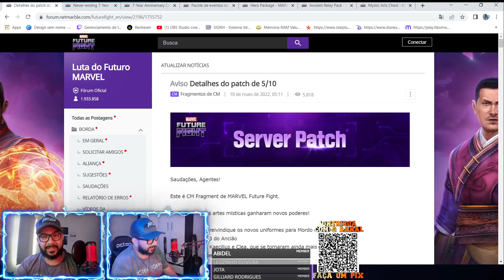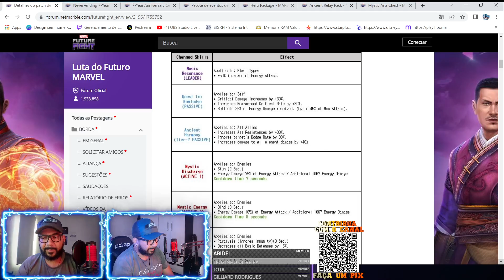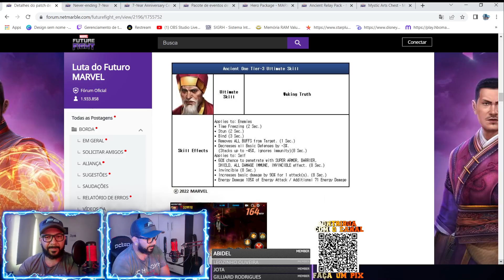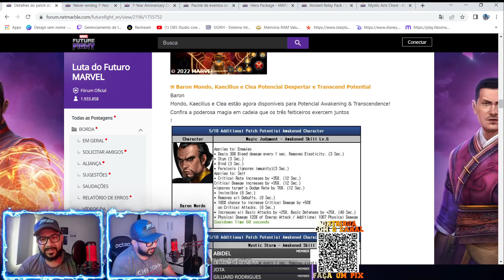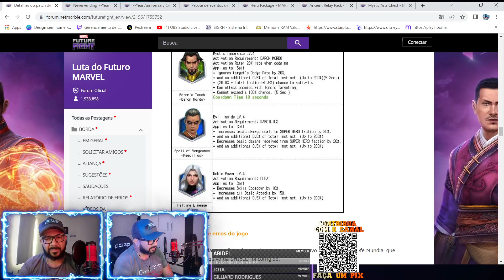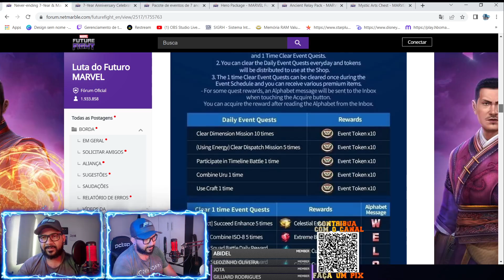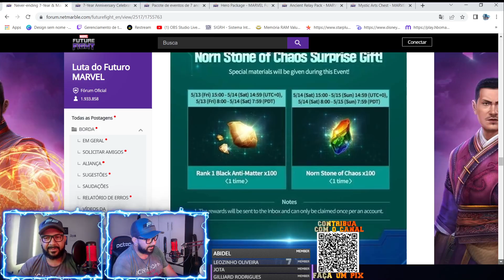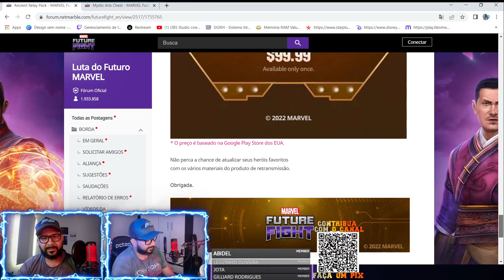SELETOR DE PERSONAGENS TRANSCENDIDOS, CLEA E KAECILIUS DESPERTOS E MUTO MAIS! - MARVEL FUTURE FIGHT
Edições: Andrey Climaco

Capitão Assis - Dust Star
Arlindo - Caaramba
Fernando Pavan - Pavan 22
Joaldo - JoaldoPaitaon